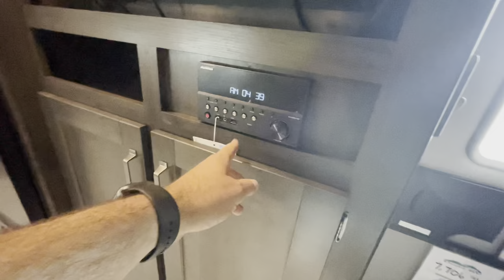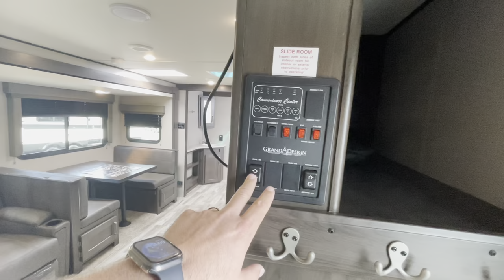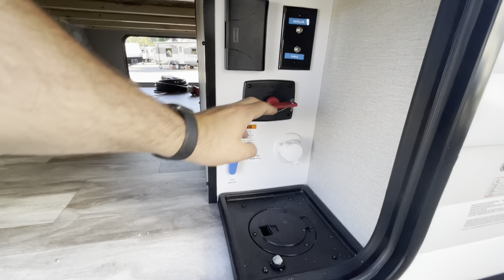NEW 2022 GRAND DESIGN TRANSCEND XPLOR 321BH Bath & A Half Travel Trailer Bunk House Dodd RV Solar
Scott Hudgins
Yorktown, Va.

7,706 lbs.
36' 11" overall length
Single Slideout
1 1/2 bath
728 lbs. hitch weight
11' height
62 gal fresh water
78 gal grey water
78 gal black water
40 lbs LP
8cu. ft. 12v fridge
21' power awning
outside kitchen